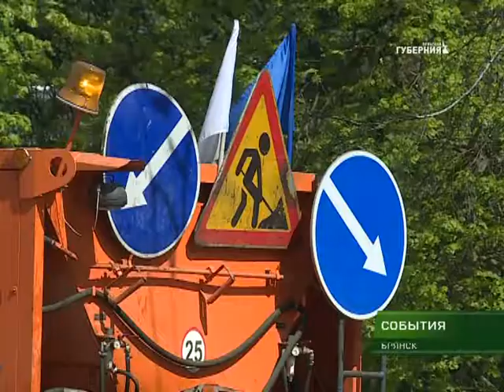В Брянске продолжается ямочный ремонт дорог 04 05 18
В Брянске продолжается ямочный ремонт дорог. Первые в очереди -  улицы с интенсивным движением общественного транспорта, а также те участки дорог, где  произошло значительное разрушение асфальтового покрытия. С методиками устранения ямочности ознакомилась съёмочная группа телеканала «Брянская Губерния».